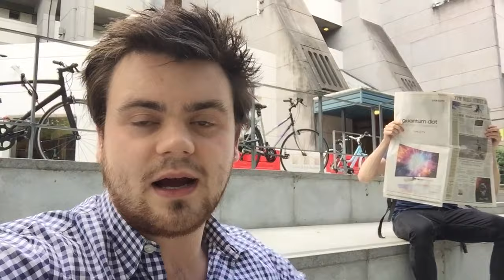An apology and an explanation